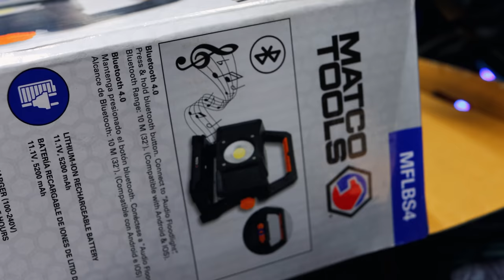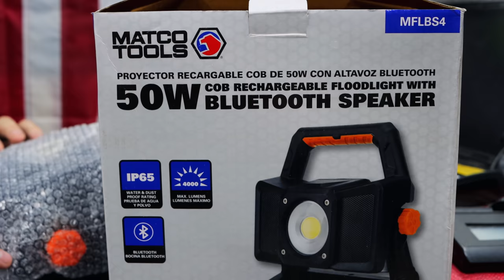Matco Light With Bluetooth Speaker and A.C. Sniffer and A.C. Tips To Help You Find Leaks On A Budget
Matco Michael is back with some pretty cool stuff this week. We show the A.C. Sniffer (refrigerant leak detector) and talk about some simple ways to find A.C. leaks. I prefer the simple easy method myself. We also take a look at a SUPER Bright rechargeable work light with a built in bluetooth speaker to make work just a little easier. Who doesn't like to see well and hear good music right? You guys kick off your July 4th weekend with us while we hang out on the tool truck!

Koon Trucking
200 Davidson Dr.